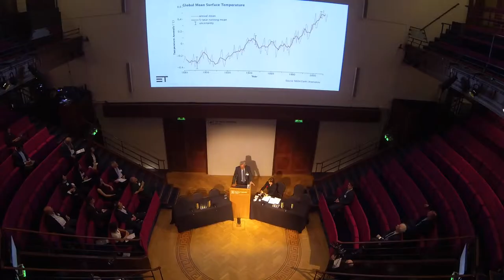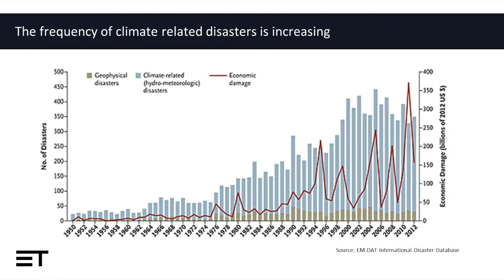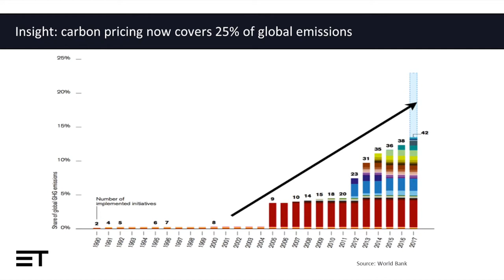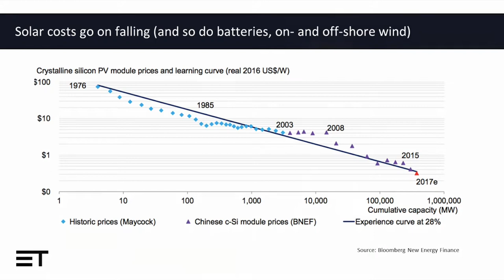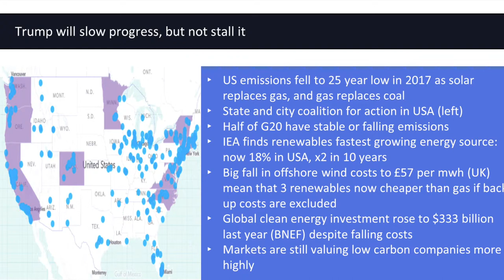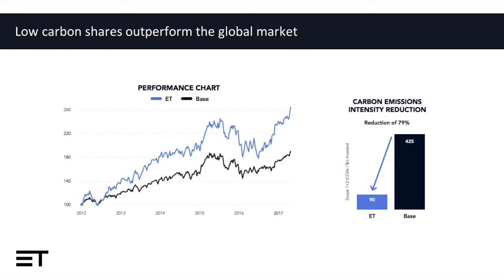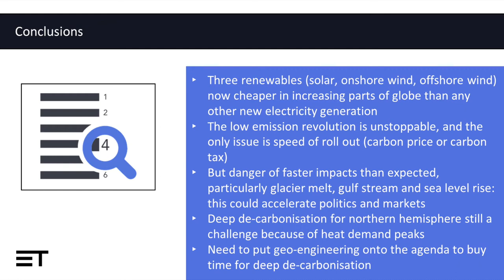Chris Huhne Progress Report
Cleantech Innovate 2018: Chris Huhne, Senior Adviser, Engaged Tracking